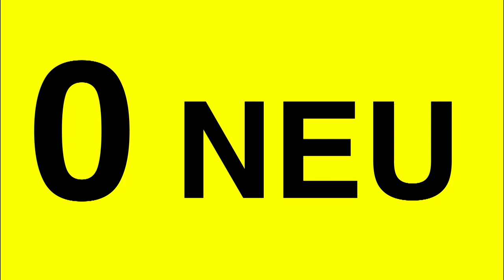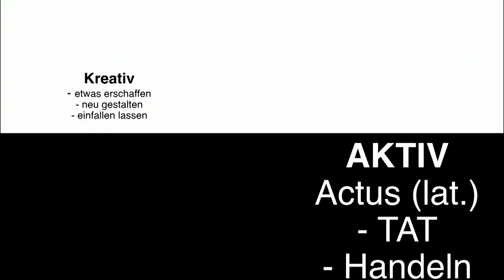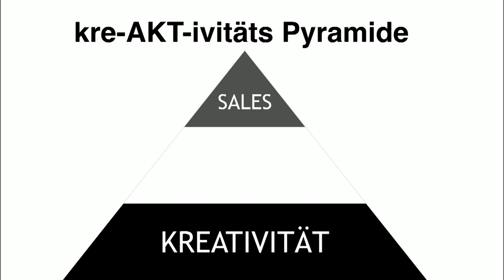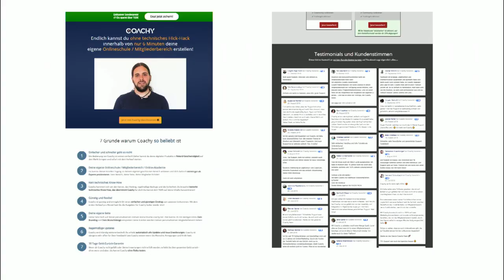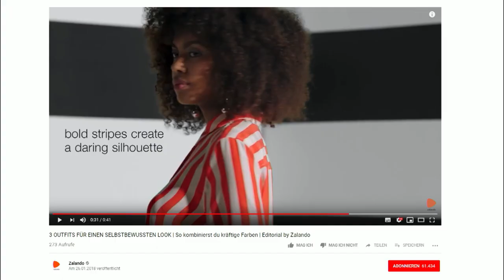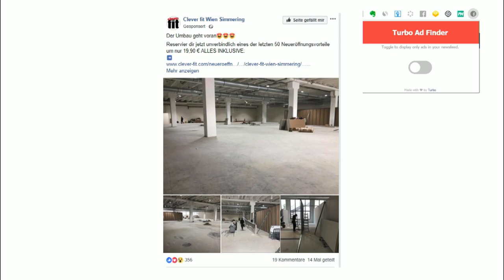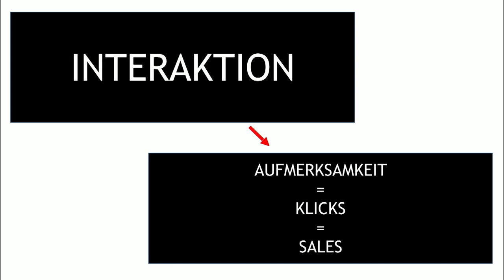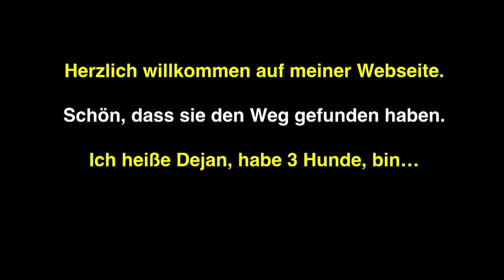The BACKEND Talks mit Dejan Novakovic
Dejan Novakovic beschäftigt sich seit 2006 mit Online Marketing, veranstaltet seit 2010 Webinare und hatte bereits über 30.000 Teilnehmer.
Jetzt gibt er dieses Praxiswissen in Form von Ideen und Impulsen an Unternehmern weiter, die direkt über das Internet mit den neusten Techniken und Tools
mehr Kunden gewinnen wollen.
Er ist Co-Founder des Startups COACHY.net, einer Plattform zum Verkauf von Digitalen Produkten und betreibt mehrere Projekte wie